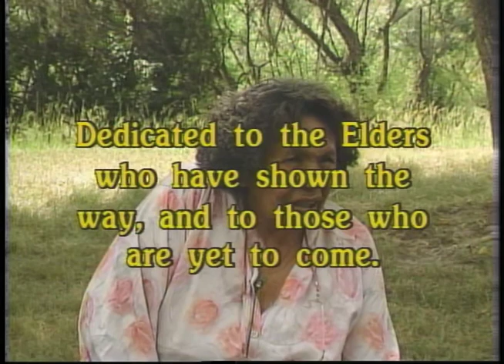The Place of the Falling Waters (Pt 3)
Part 3: "The Dam and the Future"--Part 3 covers the hopes and dilemmas of the Salish and Kootenai people as they prepare to take over the Kerr Dam (now Salish Ksanka Qlispe Dam) in 2015.